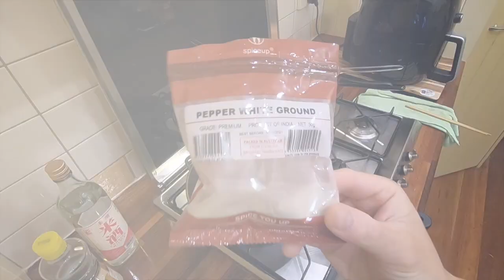#25 (Kitchen Series) How to make "drunken" prawns. 燒酒蝦製程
- Prawns
- Rice wine
- Package spices from asian grocery stores
- Salt and white ground pepper
ETA 30 mins